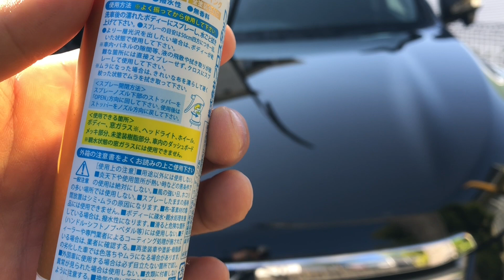黒い車にCCウォーターゴールドでコーティング！施工の仕方でこんなに差が出ます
みんカラNo.１の簡易コーティング材
CCウォーターゴールドをトヨタ202ブラックに施工しました。
濡れた状態、乾いた状態とどちらでも施工が可能なので比較もしました。

プロスタッフ 洗車用品 ガラス系コーティング剤 CCウォーターゴールド 300ml マイクロファイバークロス付き S121 & 洗車用品 クロス CCウォーターゴールド2WAYクロス P175【セット買い】